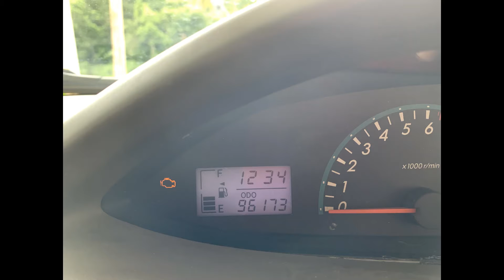toyota yaris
this is the 2010 toyota yaris sedan vehicle. enjoy this video.